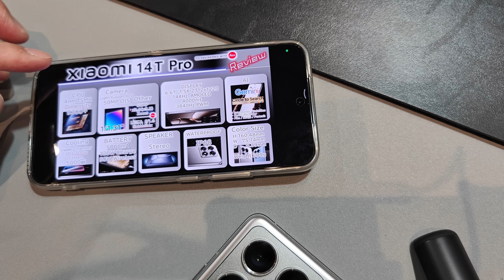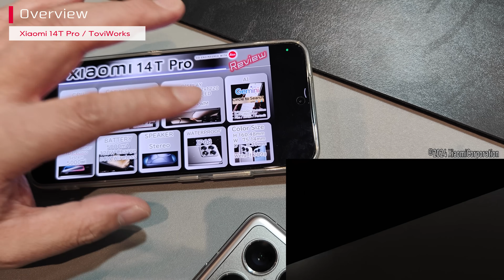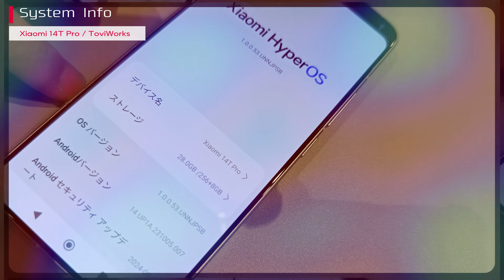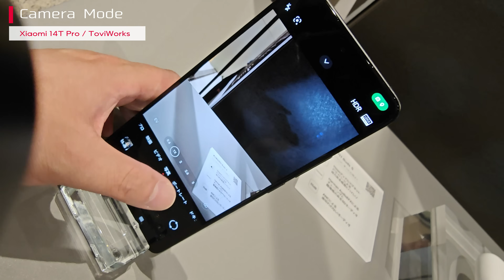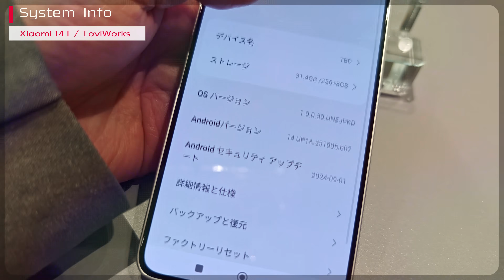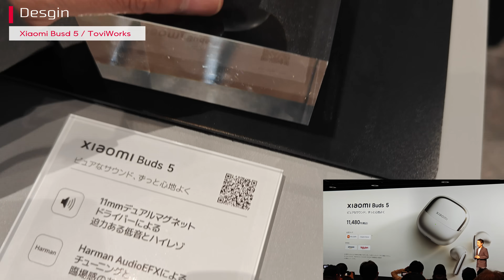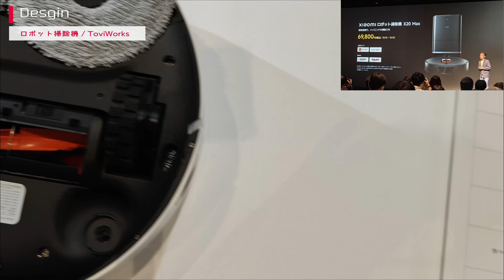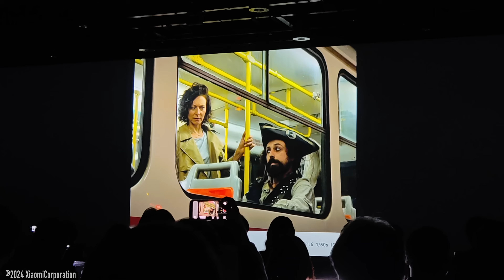【安すぎ】ライカ対応 Xiaomi 14T Pro / 14T 今年のXiaomi 新製品発表会 2024 は凄かった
Xiaomiさんから発表会に招待され、Xiaomi 14T Pro、14Tを触ってきましたので、その内容を紹介します。今回の発表された商品はどれもコスパ爆発で、Xiaomiさんの日本市場の力の入れようと勢いが凄く感じられる内容でした。

価格は驚きの13Tシリーズからの価格据え置きで14T Proは、なんと109,800円から。14Tの価格は現時点不明ですが、据え置きなら、ついにおさいふ対応・ライカ対応スマホが激安で手に入ることになります。日本市場でのシェアは現在3位で、2位のGoogleを猛追しているようなので、来年には・・・追い抜いているかもしれません。日本のスマホ市場がiPhone以外を含め活性化されるのは良い事なので、今後が非常に楽しみです。

Xiaomi 14T Proについては、別途詳細評価レビューを上げたいと思います。

【目次】
00:00 Xiaomi 14T Pro概要
01:34 Xiaomi 14T Pro Titan Gray デザイン
02:29 Xiaomi 14T Pro Titan Blue デザイン
02:53 Xiaomi 14T Pro Titan Black デザイン
03:29 Xiaomi 14T Proと 14Tのデザイン比較
04:47 Xiaomi 14ライカシリーズ デザイン比較
05:01 Xiaomi 14T Pro システム情報
06:01 Xiaomi 14T Pro カメラモード
06:32 Xiaomi 14T Pro 写真作例
06:49 Xiaomi 14T Titan Gray デザイン
07:36 Xiaomi 14T Titan Blue デザイン
08:09 Xiaomi 14T Titan Black デザイン
08:57 Xiaomi 14T Pro システム情報
09:09 Xiaomi 14T Pro カメラモード
09:49 Xiaomi Buds 5
10:24 Xiaomi Smart Band 9 Titan
11:08 Redmi Watch 5 Active / Lite
11:52 Xiaomi 5-in-1 Type-C ハブ
12:28 Xiaomi 33W Power Bank 20000mA
12:55 Xiaomi スマート空気清浄機 4 Compact
13:24 Xiaomi ロボット掃除機 X20 Max/Pro
14:14 Xiaomi TV Max 100 2025

・その他新製品発表会紹介された商品概要

ｰｰｰｰｰｰｰｰｰｰｰｰｰｰｰｰｰｰｰｰｰ
Video: Copyright©️ 2024 Xiaomi Corp.

★★★Xiaomi端末・Android端末のカスタム方法の紹介です★★★